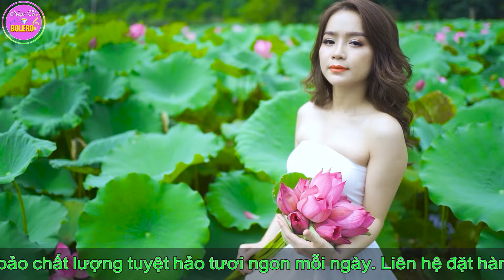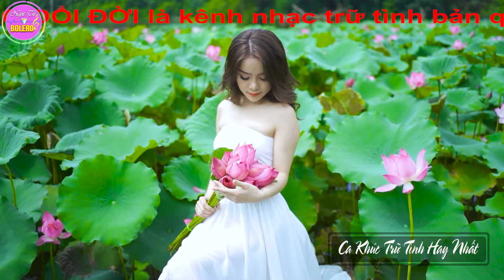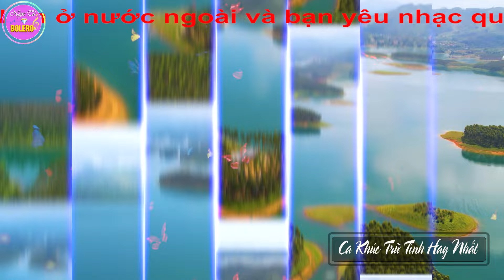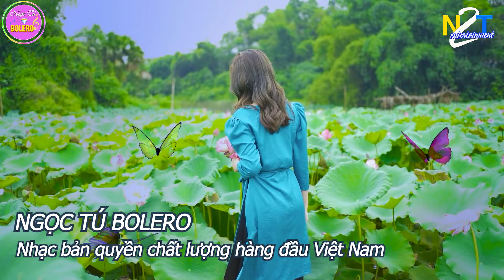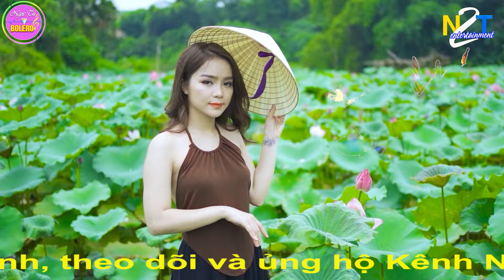LK Nhạc Sống Quan Họ 2024 Hay Nhất ➤Dân Ca Quan Họ Hà Bắc Ngọt Ngào Tha Thiết Tình Quê - Kim Cúc P48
Tác phẩm : LK Nhạc Sống Quan Họ 2024 Hay Nhất ➤Dân Ca Quan Họ Hà Bắc Ngọt Ngào Tha Thiết Tình Quê - Kim Cúc P48
Hội Lim Tiên Du, Bắc Ninh
LK Quan Họ Bắc Ninh Ngọt Ngào Say Đắm Trong Tiếng Hát Của Liền Chị Kim Cúc Vang Danh Đất Kinh Bắc Thành Đoạn Khúc Dân Ca Quan Họ Hay Nhất, các ca khúc chị thể hiện thành công nhất là Mười Nhớ, Gửi Về Quan Họ, Bèo Dạt Mây Trôi, Tương Phùng Tương Ngộ... Tất Cả sẽ được chuyển thể trong mỗi Video kênh NGỌC TÚ BOLERO xuất bản.

Trân Trọng
Và Xin Mời
Ca Sỹ : Duy Phương, Huyền Thương, Kim Cúc, Khánh Huyền, Huy Cường ...
Biên Tập : Tú Nguyễn
Model : Phương Phạm , Ngọc Ánh , Thu Thảo ...
Best regards
And Please